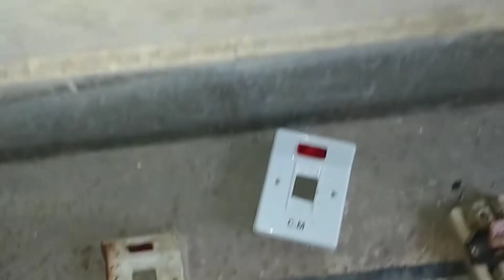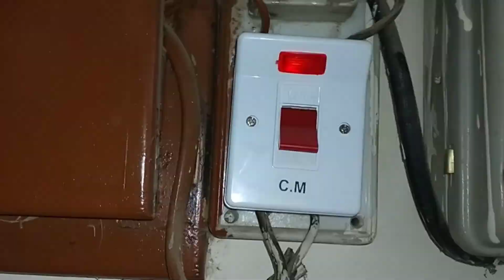How to change the way you think about the motor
Mein Sowich is best Qawalti in povent koper in Sowich on Motor

instagram:I'm on Instagram as @mughal5400. Install the app to follow my photos and videos.